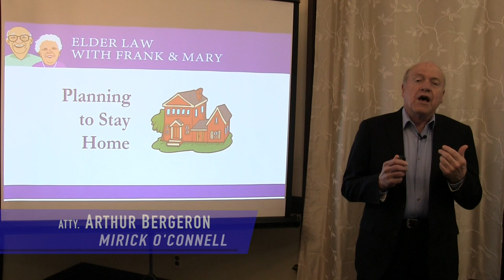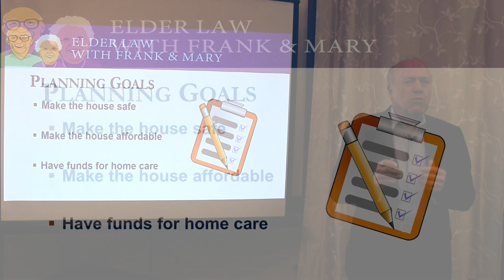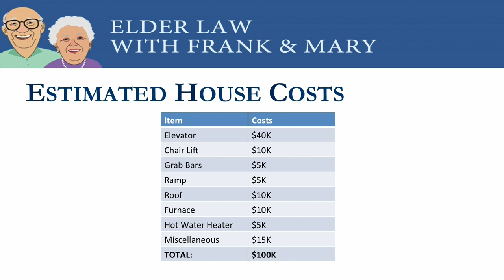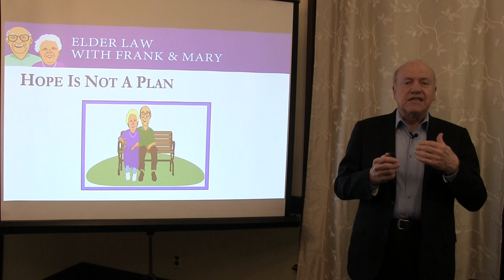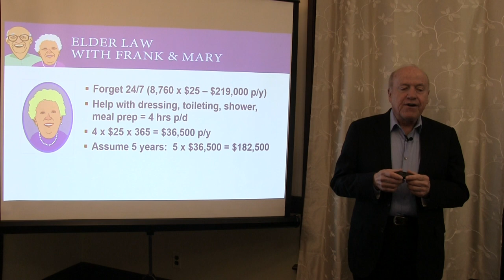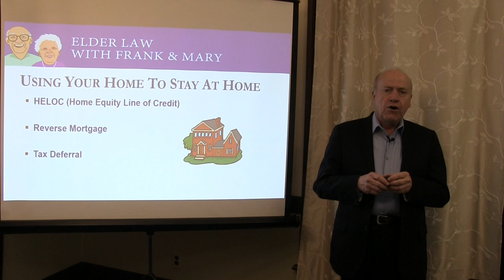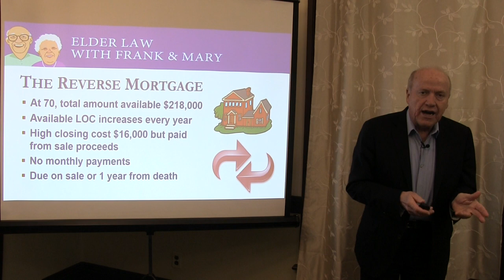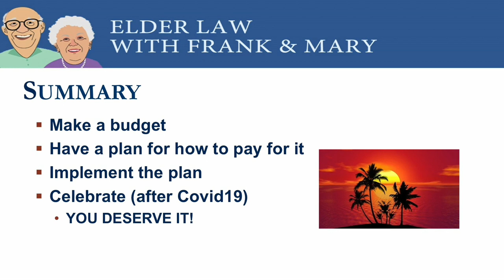Planning to Stay Home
Do you want to stay in your home until you die? How do you plan for that? In this seminar, I will discuss HELOCs, reverse mortgages, the Commonwealth’s Home Modification program, and other programs and people that can help you plan to live your life where you most want to be:  at home.